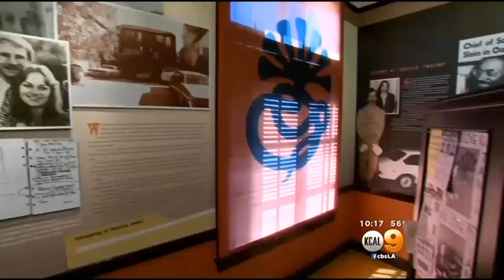Patty Hearst's Shih Tzu Competes Fur The Win At Westminster Dog Show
Patty Hearst again found herself making the news, this time at the Westminster Kennel Club Dog Show. The 61-year-old mother of two&nbsp;is the proud co-owner of "Rocket," a Shih Tzu that won top toy dog at the event and was up for "Best in Show." Andrea Fujii reports.